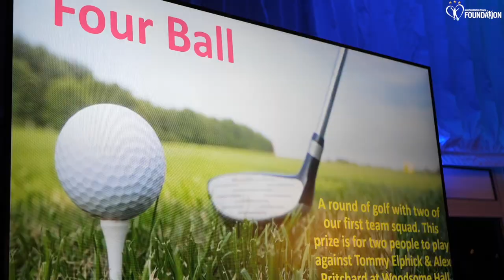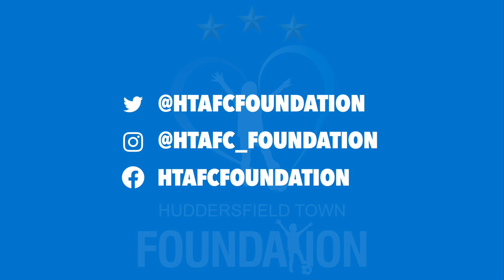🥂 The Town Foundation Ball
Take a look at the review of the inaugural Town Foundation Ball